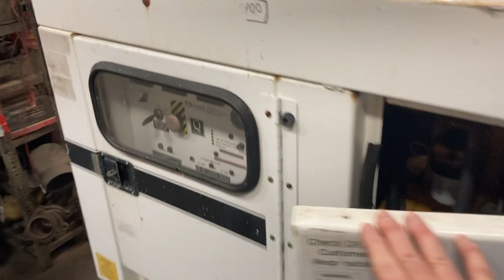JOHN DEERE 40 KW GENERATOR TO4045D729286 4-06-24